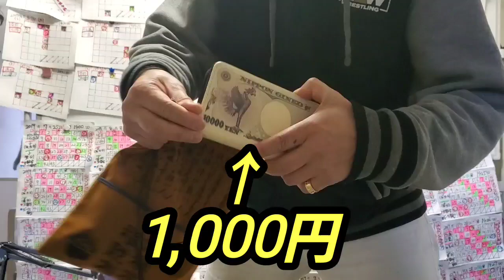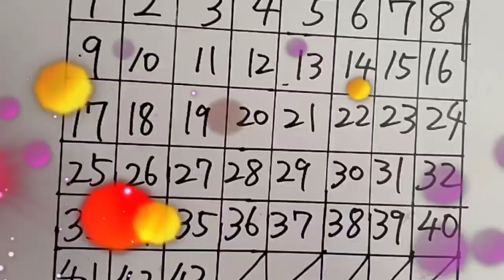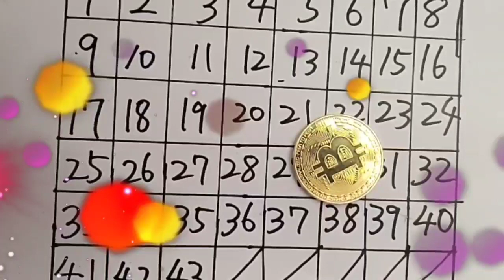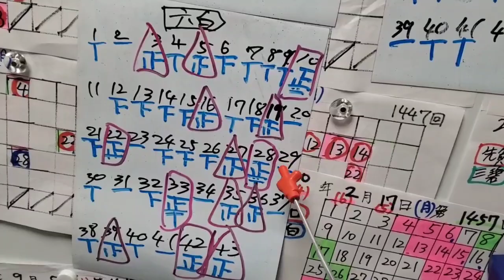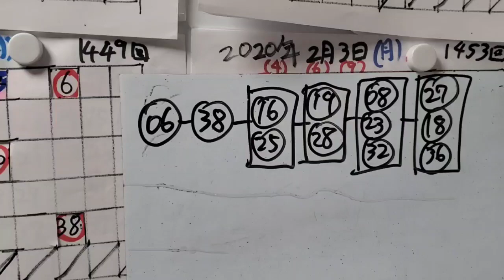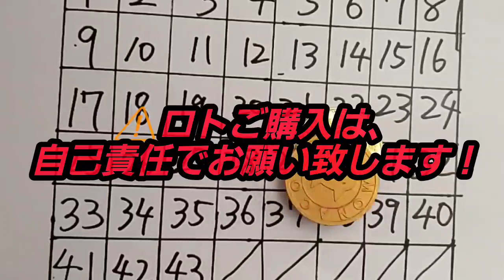第1457回 ロト6【予想動画】(2020年02月17日(月)抽選)～ロト7で“4等当選”の勢い続くか！？～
・ロト7でひとまずの好結果を残すことができた！

※ミニロトは、昨年末にあと1数字まで迫った。

しかしながら、ロト6は…。これが個人的に一番難しいって印象だ。

【動画内容】
※01:57.7までは、オープニングトークとなっています。
以降予想。

☆トーク内容☆

・豊川稲荷祈願で購入の金運グッズもの。
・豊川稲荷御朱印公開。

などを話してます。